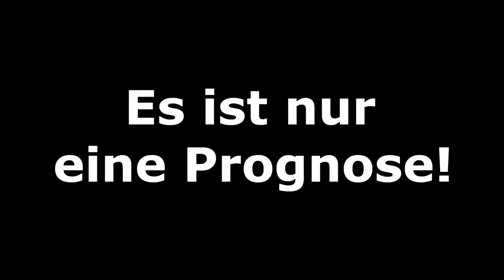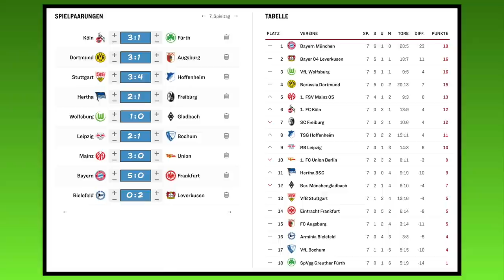[PS5] FIFA 22: Spieltag 7 (inkl. Samstagskonferenz) - 2021/22 l Bundesliga Prognose [FULL HD]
00:00:00 Intro
00:00:57 1.FC Köln - SpVgg Greuther Fürth
00:03:39 Samstagskonferenz
00:36:22 VfB Stuttgart - TSG 1899 Hoffenheim
00:42:51 Borussia Dortmund - FC Augsburg
00:47:38 VfL Wolfsburg - Borussia M´gladbach
00:51:24 Hertha BSC - SC Freiburg
00:56:10 RB Leipzig - VfL Bochum
00:58:51 1.FSV Mainz 05 - 1.FC Union Berlin
01:01:50 FC Bayern München - SG Eintracht Frankfurt
01:04:52 DSC Arminia Bielefeld - Bayer 04 Leverkusen
01:07:47 Ergebnisse und Tabelle